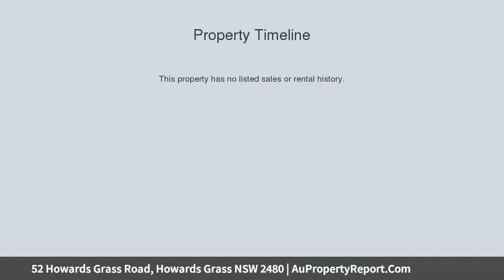52 Howards Grass Road, Howards Grass NSW 2480 | AuPropertyReport.Com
52 Howards Grass Road, Howards Grass NSW 2480
Property Type: acreage/semi-rural
Bedrooms: 5
Bathrooms: 5
Car Space: 4
Owners Downsizing - Price Guide $700,000 - $770,000